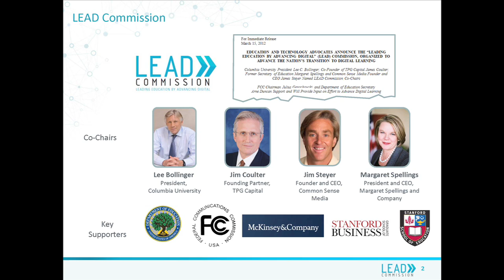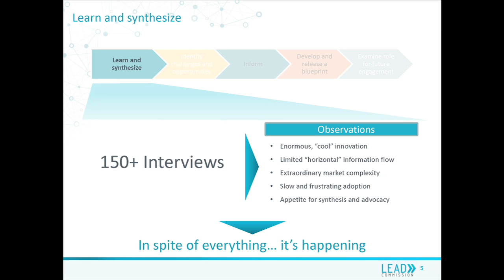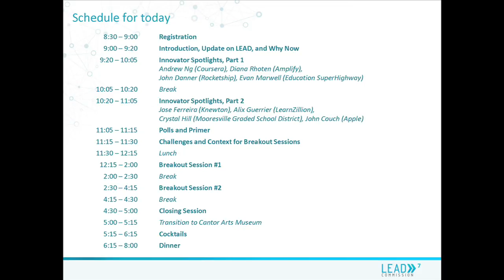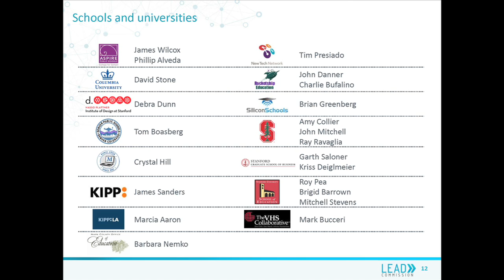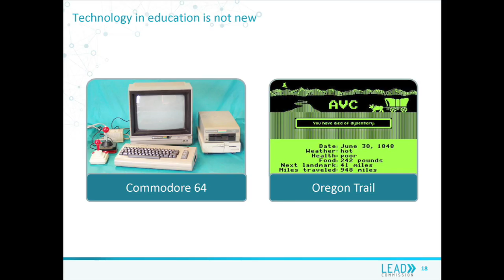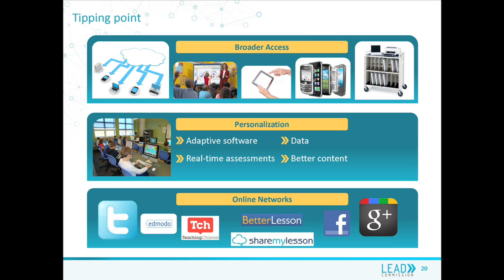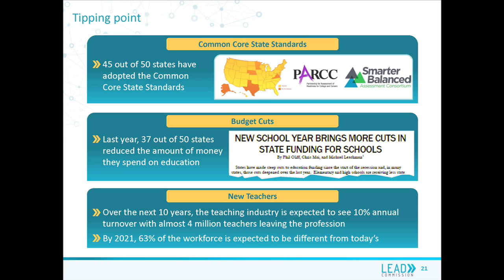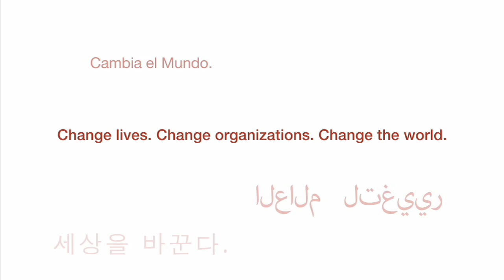LEAD Symposium Introduction: Update on LEAD Commission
Building on the National Education Technology Plan released by the US Department of Education in November 2010 and the National Broadband Plan released by the FCC in March 2010, the Leading Education By Advancing Digital (LEAD) Commission seeks to develop a fact base of current efforts, key trends, cost implications and identifying obstacles to adoption of existing technologies.

LEAD also examines how technology has been a catalyst for improvement in other sectors of society and what that implies for how technology and digital content could positively impact teaching and learning over time.

The commission will also recommend the types of policies and funding vehicles that may be needed to ensure that school systems can successfully incorporate technology.

The LEAD Symposium was held at the Stanford Graduate School of Business in September 2012.